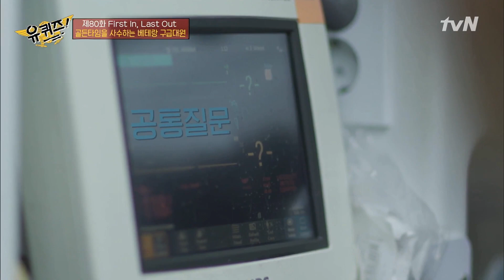구급 현장을 떠날 수 없는 이유...? "뜨거운 감정을 느끼고 싶어요!" 유퀴즈온더블럭 | YOU QUIZ ON THE BLOCK EP.80